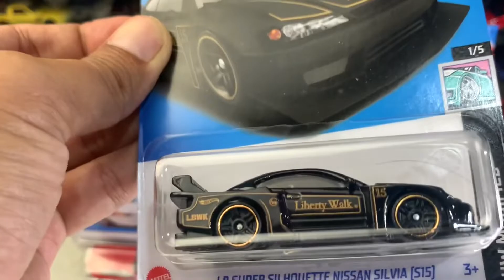MOBIL TERBARU 2023⁉️ FORD ESCORT RS2000 | REVIEW HOTWHEELS!